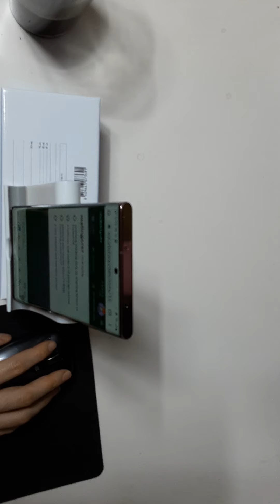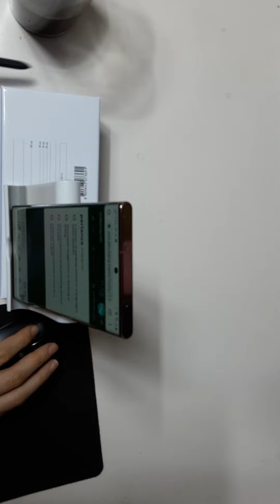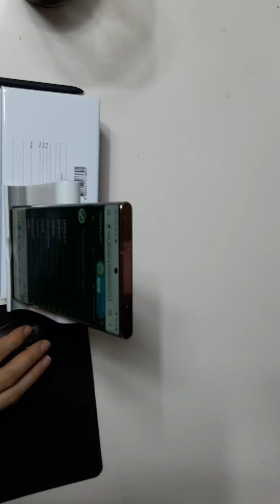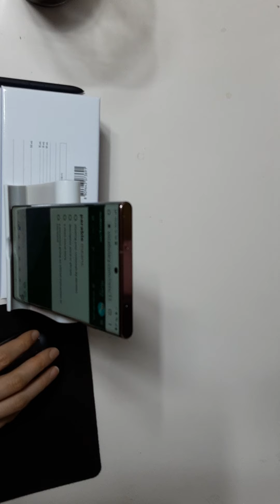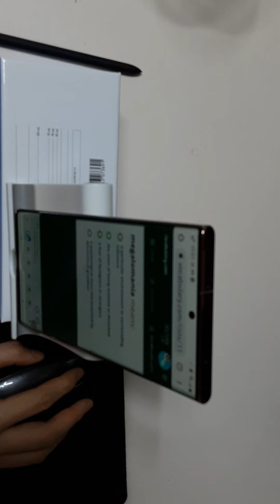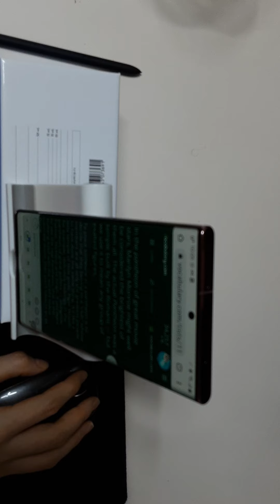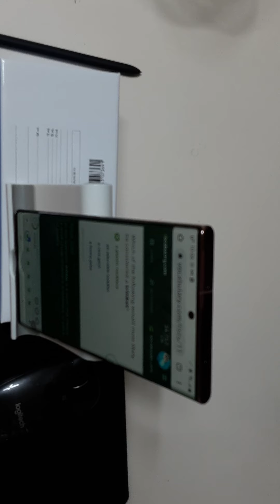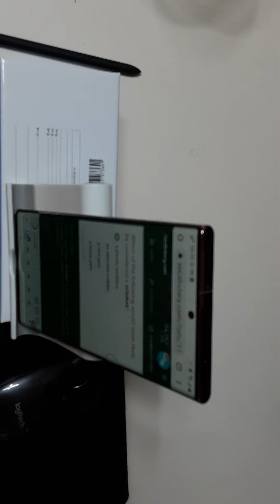5. Februar 2021(1)